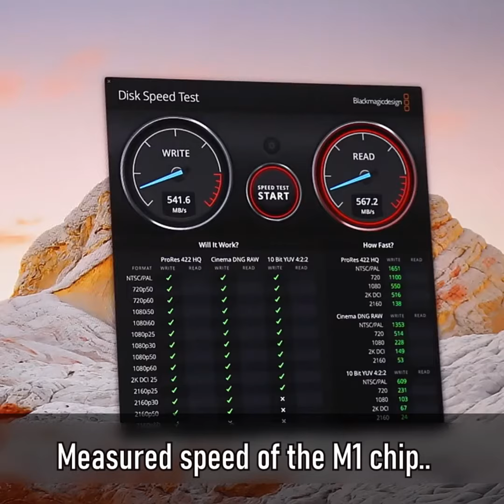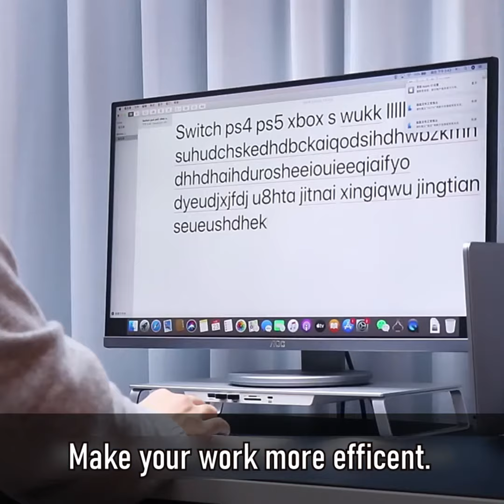SMARTStand™ 3-in-1 Aluminium iMac / PC / Monitor Riser Stand w USB-C HUB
The beautifully designed, high-quality aluminium monitor stand improves your viewing angle and creates more space on your desk - there is room to store a keyboard and mouse under the SMARTStand™.
Thanks to the built-in multi-port dock with a Generation USB 3.1 Gen-1 USB Type-C port, you can connect your devices - CPU, phones, tablet, laptop directly to your monitor and other devices such as mouse and keyboard with speeds of upto 5 Gbit/s.
Using a monitor stand improves the ergonomics of your workspace, which has an immediate positive effect on your health because you no longer need to tilt your head as much.
The USB Type-C port is equipped with Power Delivery (PD), which makes it possible to charge your tablet/mobile/laptop via the docking station - just connect your power supply to the USB-C port.